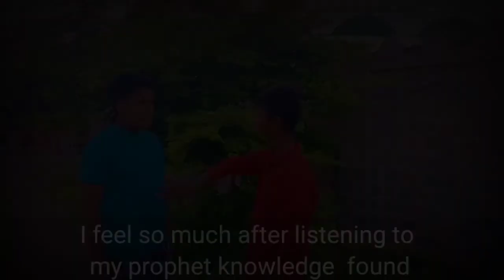🔥(message ❤️of humanity in islam😭)new motivational video // ikhra motivation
ikhra motivation / message of Islam